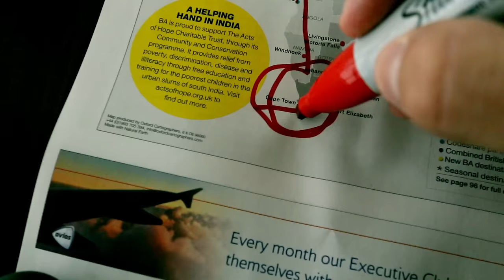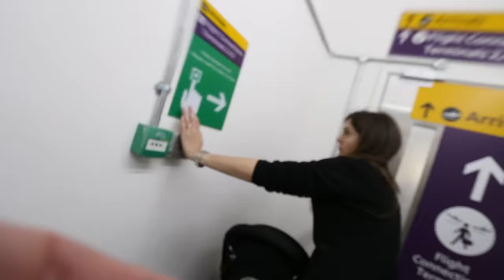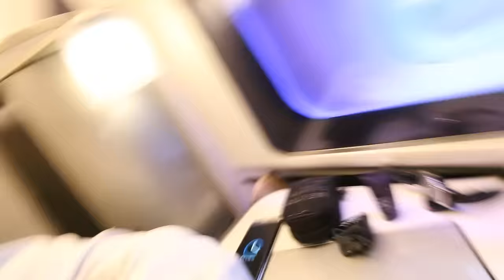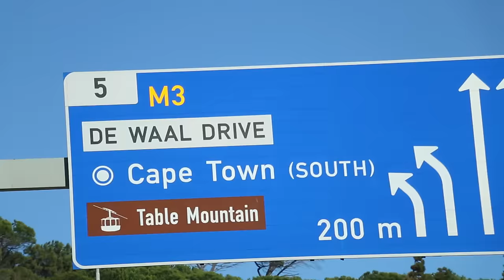Incredible FIRST CLASS Seats!!